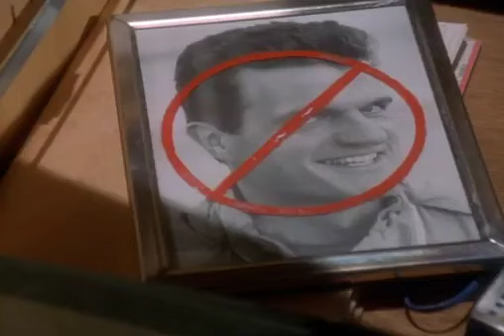Distração Fatal (1993) Paródia de Filmes Noir Parte 3